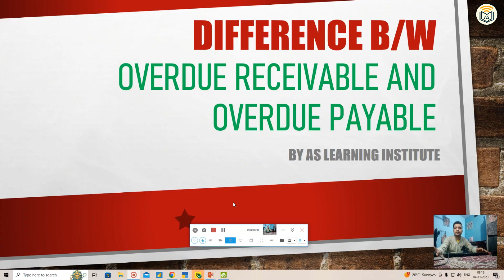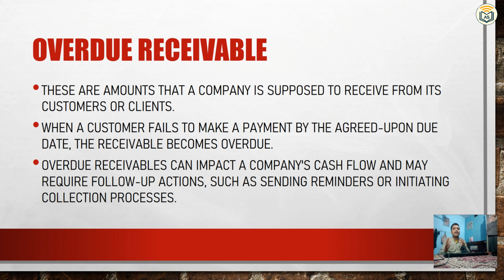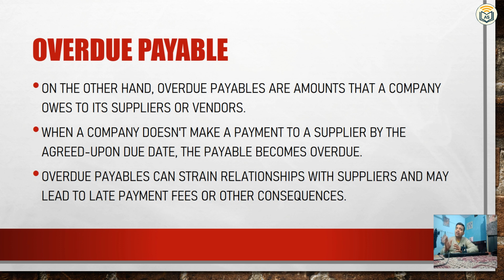what is overdue receivale and payable || अतिदेय प्राप्य और देय क्या है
In this video we have told you about that what is overdue receivable and payable.

I am trying for teaching new things in computer.  Here we will provide to you very helpful videos. This video will your help to learn new things.

और

धन्यवाद